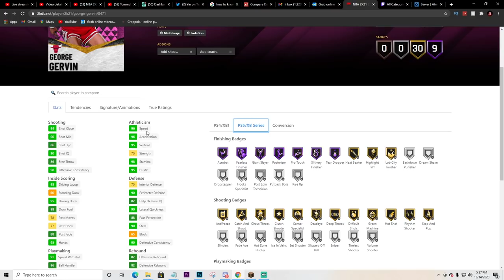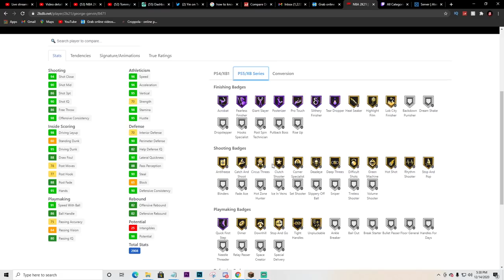How to get PINK DIAMOND George Gervin for FREE/NO MONEY SPENT! (NBA 2K21)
Here's how to get pink diamond George Gervin for free or no money spent! I talk about how to complete the double take set without spending money in NBA 2K21 MyTeam! The basis of this video is sniping and how to snipe, the best snipe filters to use, and more!